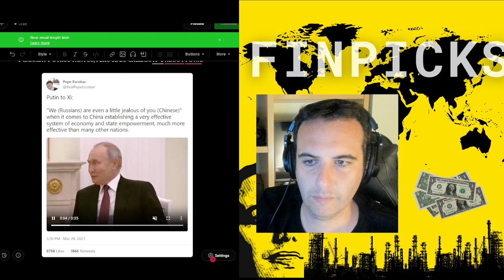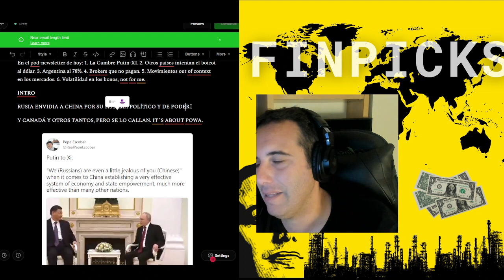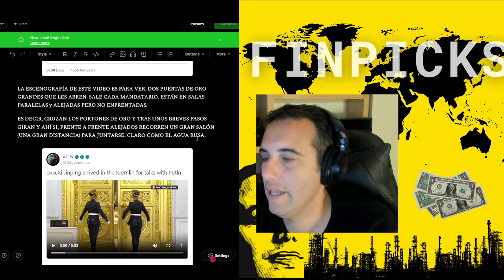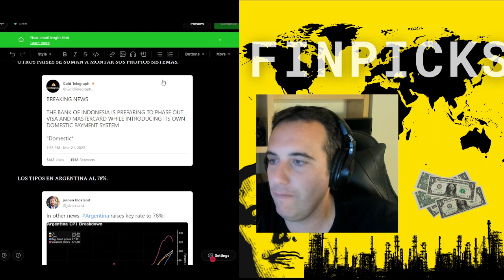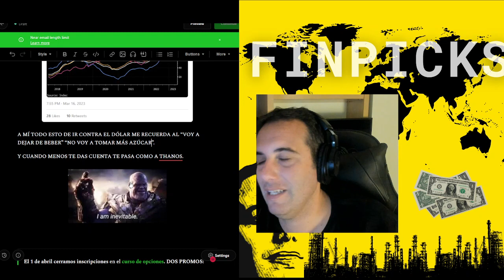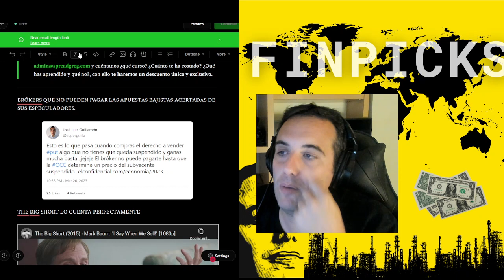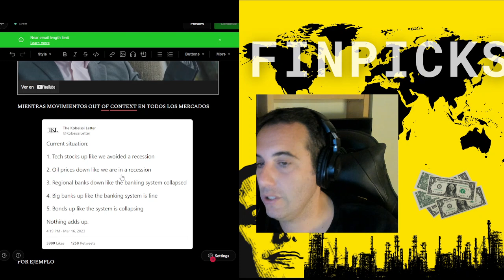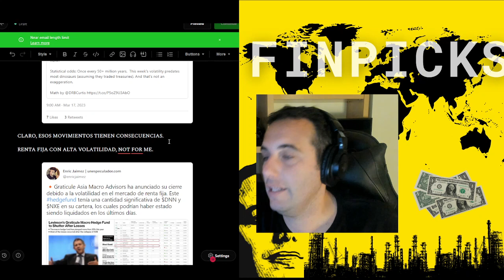Cumbre Putin-Xi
En el pod-newsletter de hoy: 1. La Cumbre Putin-XI. 2. Otros paises intentan el boicot al dólar. 3. Argentina al 78%. 4. Brokers que no pagan. 5. Movimientos out of context en los mercados. 6. Volatilidad en los bonos, not for me.